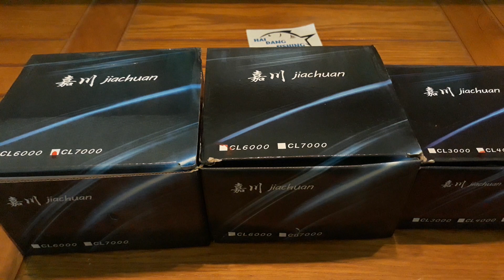MÁY CÂU CÁ CL 4000 - CL 7000 GIÁ 150K - 180K[Đồ Câu Hải Đăng ]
Giờ làm việc :07:00–19:00